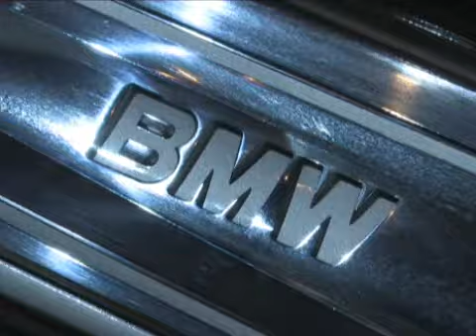Neuer BMW mit wuchtigem Design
BMWs neuer 5er Gran Turismo überrascht mit wuchtigem Design. FOCUS-Online-Redakteur Gerd Stegmaier sprach darüber mit Chris Bangle, der fast 17 Jahre das Aussehen von BMW-Modellen bestimmt und damit immer polarisiert hat.